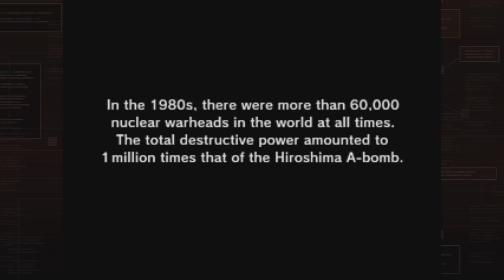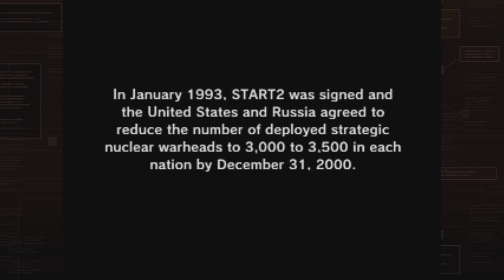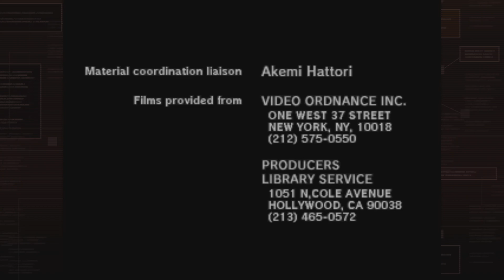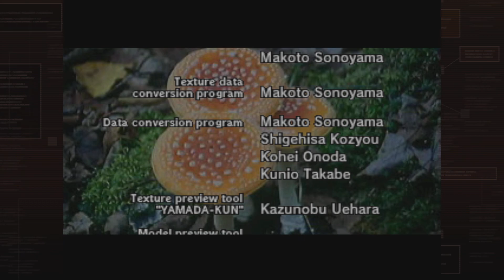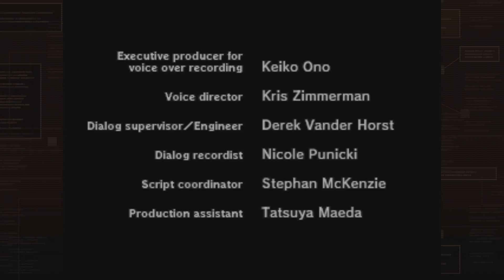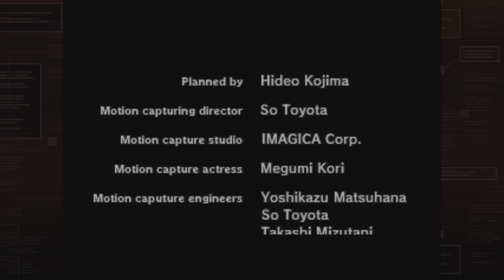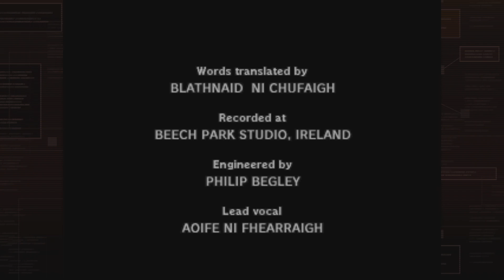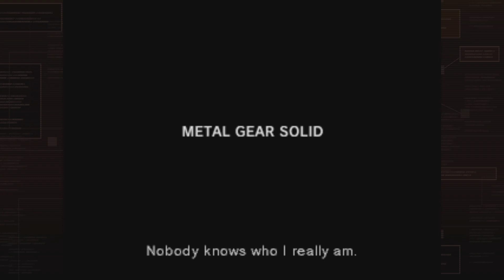Snake vs Liquid, End Chase Sequence | Extreme Difficuly | Big Boss Ranking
Metal Gear Solid Integral | MGS Master Collection | PS5